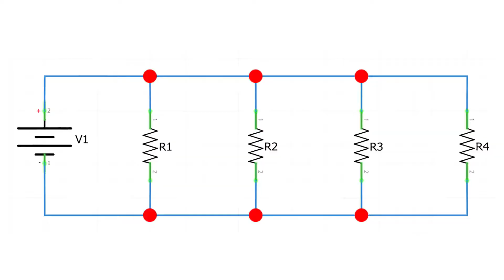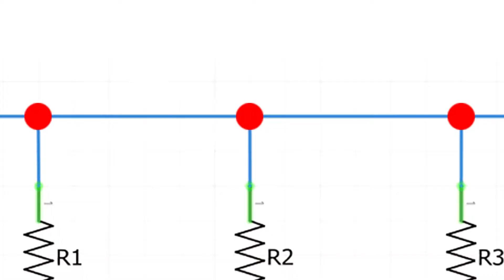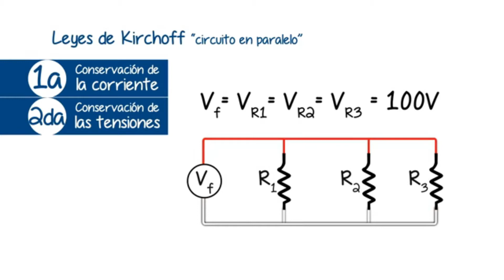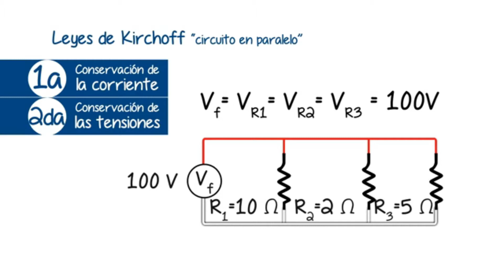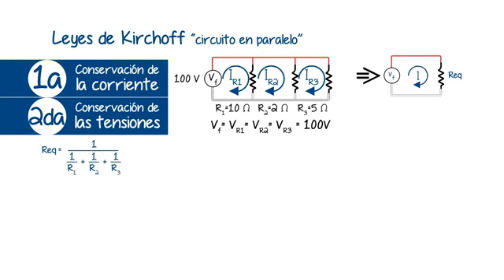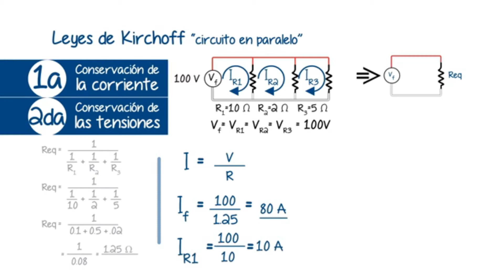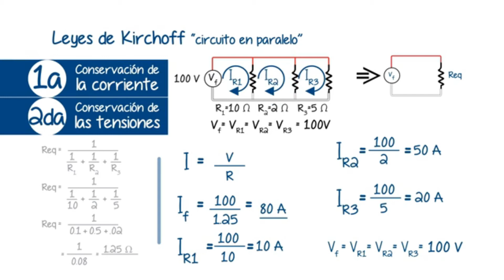Ley de Kirchhoff explicacion facil y ejercicios como resolver el circuito y como analizar una malla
Ley de Kirchhoff explicacion facil y ejercicios como resolver el circuito y como analizar una malla. En el  año 1845, Gustav Kirchhoff describio las 2 leyes que llevan ahora su nombre. La primera es la ley de las mallas, y la segunda es la ley de los nodos. Ambas se derivan de la ley de la conservacion de la energia. Sabemos que la energía (en este caso la energía electrica) no se crea ni se destruye, solo se transforma. Pues bien, las leyes de Kirchhoff se basan en este principio. Y la forma mas directa que tenemos de comprobarlo es en el circuito eléctrico.
Por eso, para entender estas leyes, vamos a explicar primero que es un circuito electrico.
Un circuito electrico es una trayectoria cerrada por la cual circula la corriente electrica. Este parte de una fuente de voltaje, cruza a traves de un conductor electrico, atraviesa un aparato electrodomestico, y regresa a la fuente. En cada uno de estos elementos del circuito se manifiesta una magnitud electrica que se puede medir o calcular. Conocer los valores de estas magnitudes nos ayuda a tomar decisiones a la hora de fabricar una instalacion electrica. Sobre todo a la hora de seleccionar el calibre del cable mas adecuado para cada situacion. La importancia de las leyes de Kircchoff radica en que nos permiten calcular estas magnitudes de forma muy facil, tanto en los circuitos en serie como en los circuitos en paralelo.
Las principales magnitudes electricas son el voltaje, la corriente y la resistencia electrica.
Cada una de ellas se manifiesta en un punto del circuito en particular. El voltaje se puede encontrar en la fuente (por ejemplo el transformador que se encuentra cerca de la entrada de la vivienda), o en los extremos de una salida electrica (como por ejemplo, un tomacorriente).
La corriente electrica se mide en el cable. Y la resistencia electrica se manifiesta principalmente en el aparato electrodomestico conectado.
En esta ocasion nos vamos a centrar en como analizar y resolver un ejercicio de circuitos en paralelo, ya que, a diferencia de los circuitos en serie, los circuitos en paralelo son los mas utilizados en nuestras viviendas. Y de hecho son los circuitos con los que mas vamos a trabajar en nuestro oficio de electricistas.
El circuito en paralelo se caracteriza porque se divide en varios tramos de circuitos mas pequeños, que se conocen con el nombre de "mallas". Cada una de estas mallas se une a las demas a traves de uniones llamadas "nodos". En instalaciones electricas residenciales los conocemos con también como “amarres” o “empalmes”. Un amarre muy popular en las instalaciones de circuitos en paralelo es la “derivación” sencilla, el cual es un empalme en forma de letra T.
La primera ley de Kirchhoff se conoce como "ley de los nodos" o "ley de las corrientes" precisamente porque analiza el comportamiento de la corriente electrica al pasar por estos nodos. Esta ley establece que la suma de todas las corrientes que llegan a un nodo es igual a cero. Dicho de otro modo, la corriente que entra por un nodo, es la misma que sale de el.
Para entenderlo podemos imaginar que los cables son como calles y los nodos son las esquinas en donde se cruzan esas calles. La corriente electrica serian los coches que circulan por las calles. Cuando varios automoviles llegan a una esquina, algunos seguiran su camino y otros daran vuelta en la esquina. Pero la cantidad total de coches es la misma. En el caso del circuito en paralelo, la cantidad de corriente electrica se distribuye en los cables de acuerdo a la necesidad de cada aparato.
Las mallas son cada uno de los circuitos cerrados independientes en que se puede subdividir el circuito el circuito principal. En cada uno de los extremos de los cables que conforman las mallas, vamos a encontrar un nodo.
La segunda ley de Kirchhoff es la “ley de la conservación de las tensiones”, conocida también como “ley de los lazos” o “ley de las mallas”. Esta  ley dice la suma de todos los voltajes que hay en una malla debe ser cero. Para que esto se cumpla, el voltaje que suministra la fuente debe ser igual al voltaje presente en cada una de las resistencias en paralelo.
Esto lo podemos comprobar en las instalaciones eléctricas de nuestras viviendas, que siempre están en paralelo, y donde el voltaje es el mismo en todas las salidas de la vivienda.
Por todo lo anterior, estos circuitos son los ideales para utilizar en las instalaciones eléctricas residenciales.